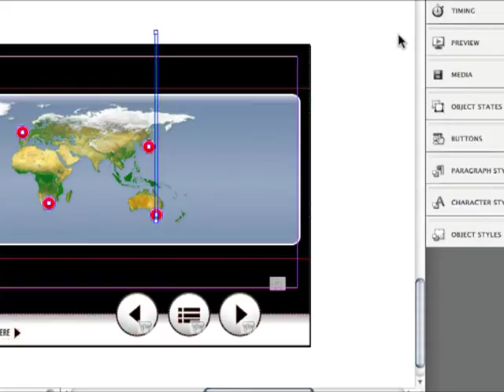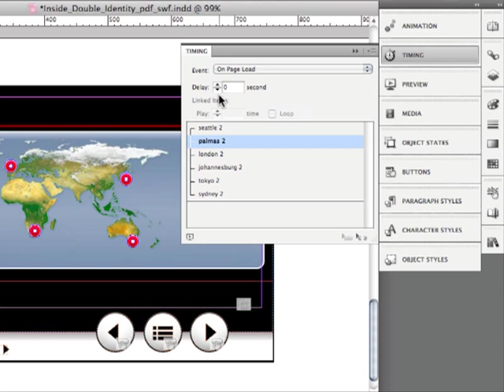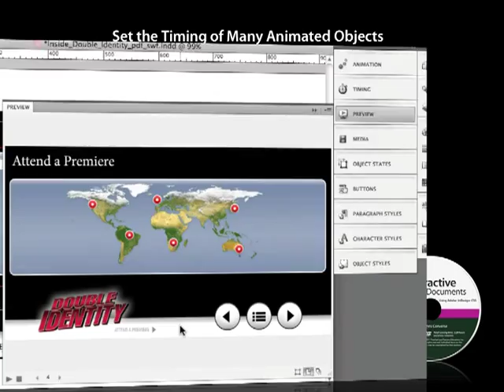Set animation timing in InDesign CS5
Use the timing panel to control multiple animations on your page. An excerpt from the video workbook series Create Interactive Documents by Chris Converse.